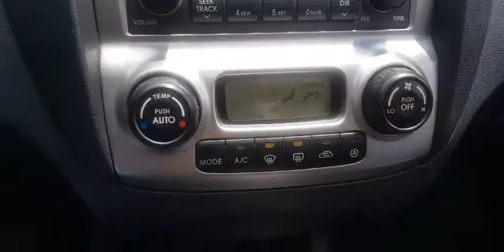082556 KIA SPORTAGE 2005